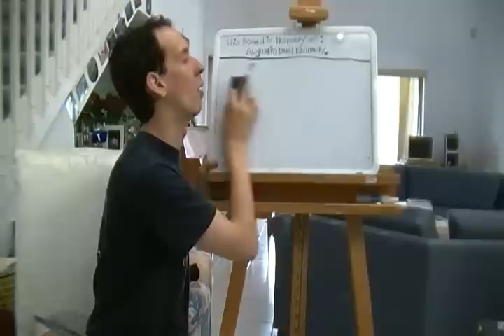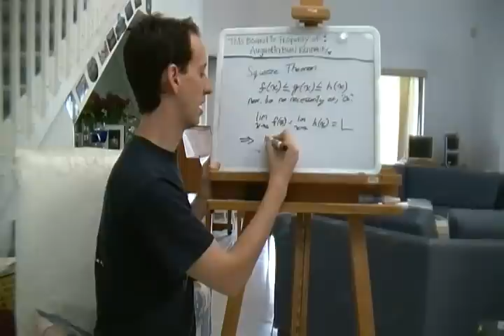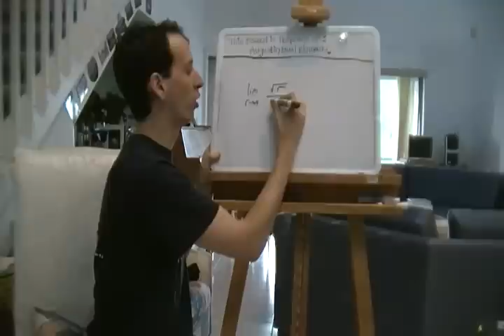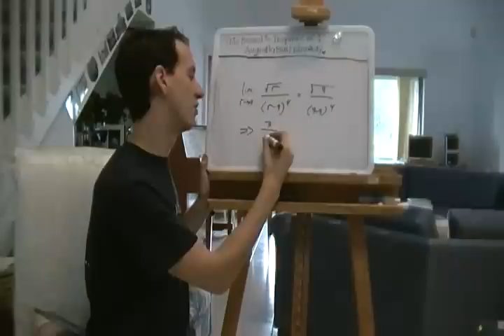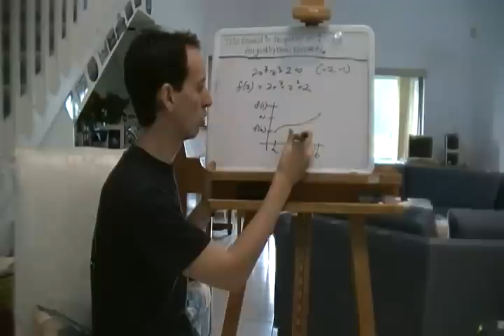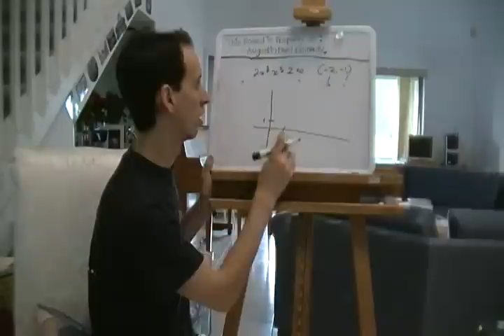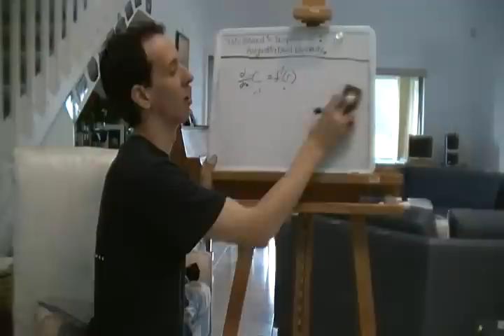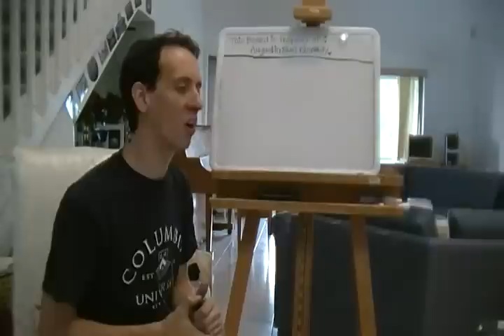Super Awesome Calculus - Chapter Two Test - Taking it to the Limit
Chapter Two Test

1.) What does the Squeeze Theorem say?
2.) True or False: If p is a polynomial, then the limit as x approaches b for p(x) = p(b).
3.) Find the limit as r approaches 9 for: [sqrt(r)]/[(r-9)^4]
4.) Use the Intermediate Value Theorem to show that there is a root of the equation in the given interval: 2x^3 + x^2 + 2 = 0 in (-2, -1)
5.) The total cost of repaying a student loan at an interest rate of r% per year is:
C = f(r).
a.) What is the meaning of the derivative f ' (r)? What are its units?
b.) What does the statement f ' (10) = 1200 mean?
c.) Is f ' (r) always positive or does it change sign?

--- Please note, as my editing system cannot work with .mp4, all videos will be posted right here, with the "Big Problems" listed in the video description AND on the website. :)